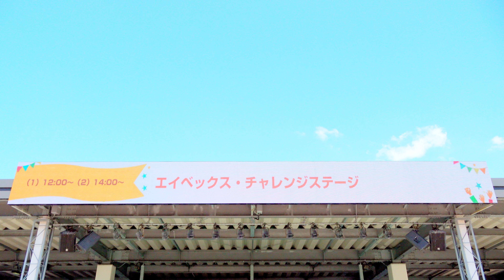avex Challenge Stage 20190908 イオンモール常滑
プログラムが同じだったので、第１部(左から)と第２部(右から)をmixしています。

NDの選択を間違えたっぽく、かなりノイズが乗っていますが...